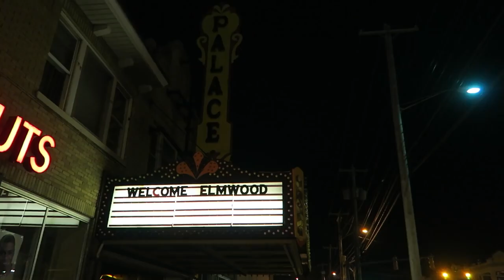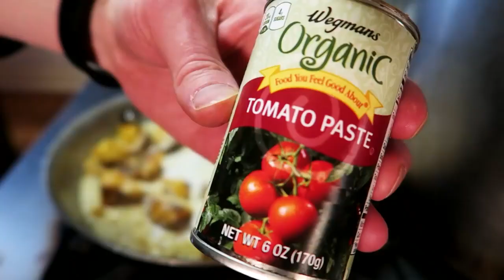Potato Spinach Curry (VEGAN)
Here is a FlashbackFriday video originally posted on January 13th 2016 of my Vegan Potato Chickpea Spinach Curry filmed at The Palace Theater

Filmed by Jeff Meyer at The Palace Theater
Syracuse, NY

VItamins + Appliances